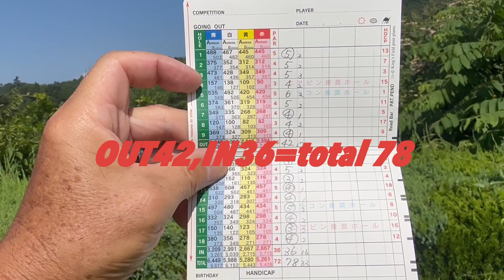ゴルフの上達 9選！ 匂いをエネルギーにする！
今回のテーマは『ゴルフの上達9選！』です！
スイング作り編3つ　心がけ編3つ　知識編3つ　計9つの僕がこれまで実践と心がけたことをお話しさせていただきます。どれも一度や2度は聞いたことのあることかもしれませんが、あらためてお聞きくだされば必ずお役に立てると思います。

ゴルフに役立つかもしれないスピリチュアルな話は、9選の『匂いを大切にする』というところで織り交ぜてお話ししております。これもぜひご参考にしていただけたら嬉しいです！

（ゴルフのことはもちろん、スピリチュアルにご興味を持たれた方、スピリチュアルをゴルフに活用したい方は、Instagramのダイレクトメッセージからご連絡ください。無料でご説明いたします。）